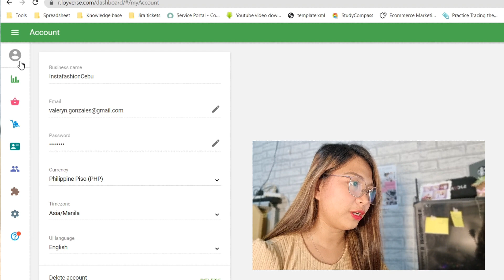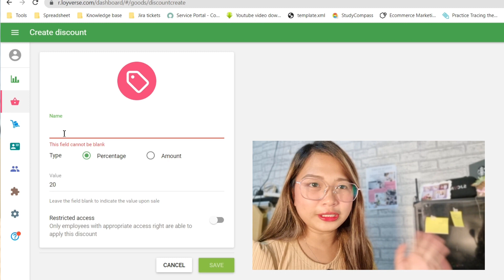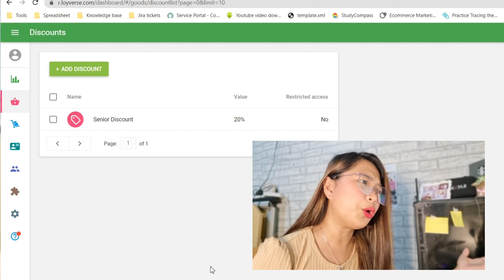how to create DISCOUNTS in the LOYVERSE pos backend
philippines pos system
pos system for small business philippines
best pos system for small business philippines
pos system for free
best free mobile pos 2023
inventory management system ph
inventory management system philippines
user friendly pos
user friendly point of sale system
point of sale system tutorial
Loyverse POS